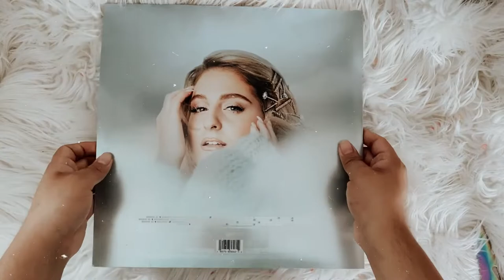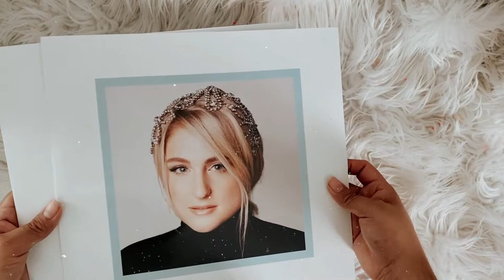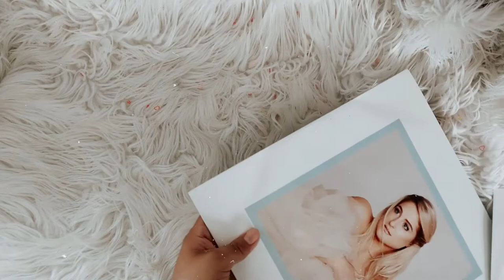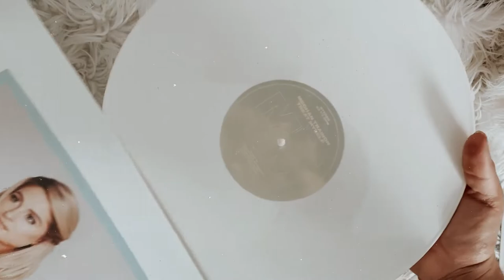meghan trainor - treat myself (vinyl unboxing)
social media ☆彡